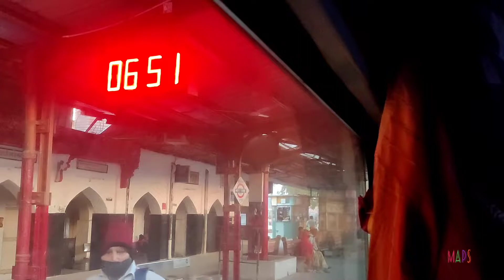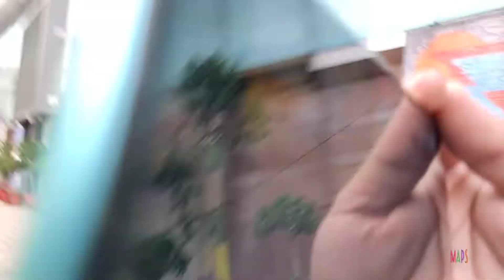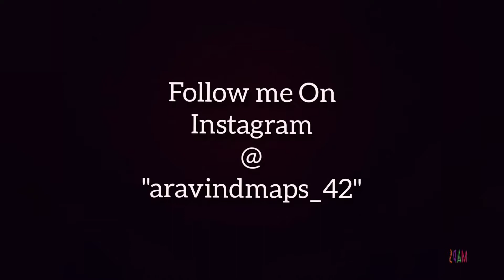Back To Delhi🤘🏻For Last 3 Months Mtech In NIT Delhi😅|SC To HNZM | Train N.o 12723|Telangana Express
4th Day in Delhi(Back To Delhi)🤘🏻For 2 Years Mtech In NIT Delhi😅